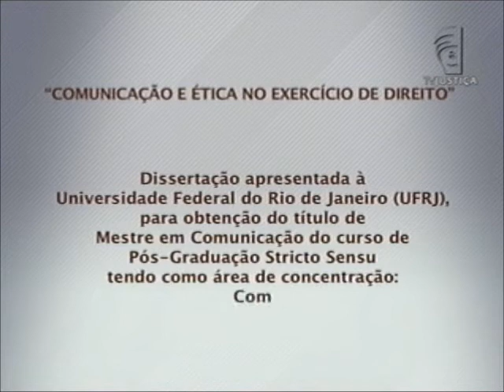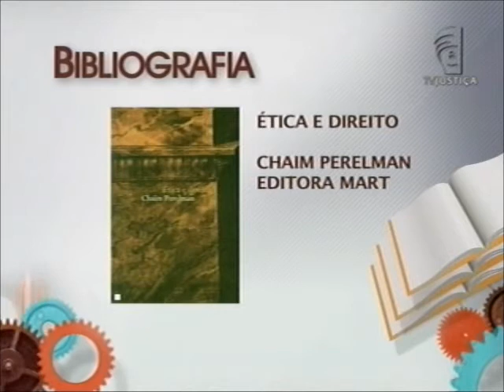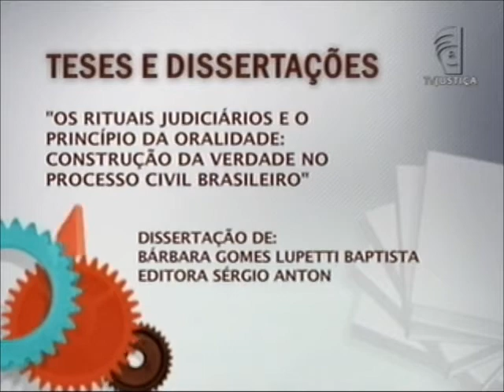Academia - Ética, comunicação e direito (20/05/12)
"Comunicação e ética no exercício do direito", é o tema do programa Academia nesta semana. O estudo, no formato de dissertação é da mestre em comunicação, pela Universidade Federal do Rio de Janeiro (UFRJ), Nildete Santana de Oliveira.
O objetivo do estudo foi desenvolver, analisar, e avaliar informações teóricas e práticas pertinentes à ética, ao direito e, em especial, a comunicação. "Dentre os resultados obtidos identifiquei que, todas as pessoas que entrevistei para este trabalho, demonstraram conhecimento teórico pertinente à ética profissional, e uma preocupação quanto à prática ou ausência dela, no meio jurídico e social, especificamente, no tocante às noções de cidadania, democracia e comunicação", destacou Nildete Santana.